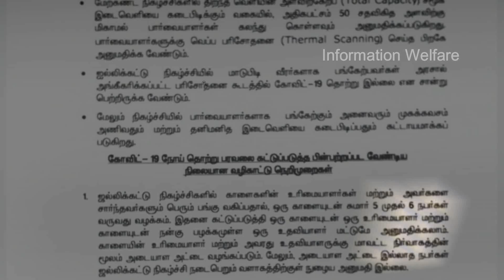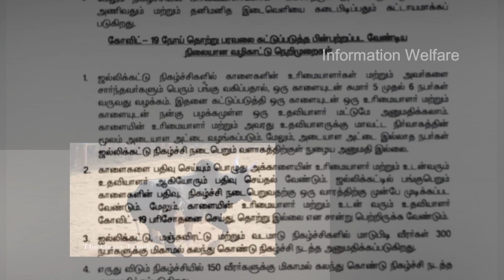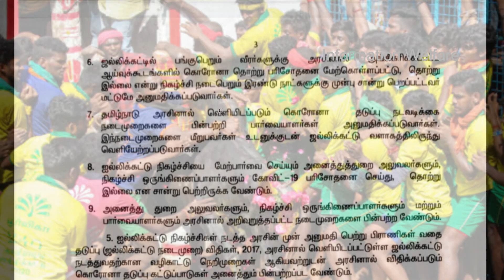தமிழக அரசு அதிரடி🔥 உலக தமிழர்களே எதிர்பார்த்த அந்த அறிவிப்பு வெளியானது🔥வெளியான 10 புதிய கட்டுப்பாடு🔥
🔥தமிழக அரசு அதிரடி அரசாணை! 🔥உலக தமிழர்களே எதிர்பார்த்த அந்த அறிவிப்பு வெளியானது.! 🔥வெளியான 10 புதிய கட்டுப்பாடு!🔥பொதுமக்கள் மகிழ்ச்சி

உலக தமிழர்களே எதிர்பார்க்கும், தை பொங்கல் பண்டிகையின் முக்கிய அம்சமான ஜல்லிக்கட்டு போட்டிகள் நடைபெறும் தேதிகள் அறிவிக்கப்பட்டுள்ளன.

அதன்படி, ஜனவரி 14 அன்று அவனியாபுரத்திலும், ஜனவரி 15 அன்று பாலமேட்டிலும் மற்றும் ஜனவரி 16 அன்று அலங்காநல்லூரிலும் ஜல்லிக்கட்டு போட்டிகள் நடைபெற உள்ளது.

தமிழகத்தில் ஜல்லிக்கட்டு  போட்டியின்போது பின்பற்றப்பட வேண்டிய நடைமுறைகள் மற்றும் வழிநெறிமுறைகள் குறித்து தமிழக அரசு வெளியிட்டுள்ள அரசாணையில் தெரிவித்திருப்பதாவது,